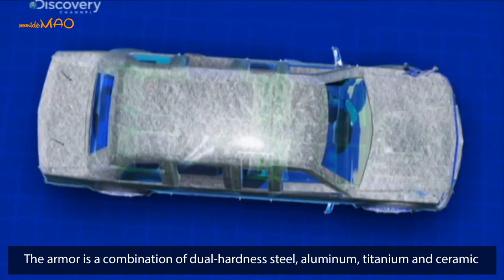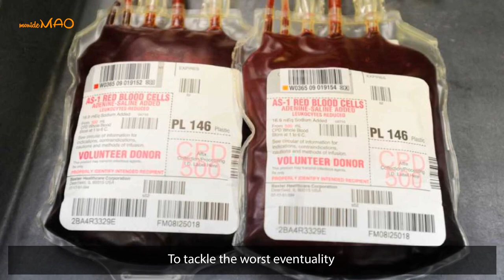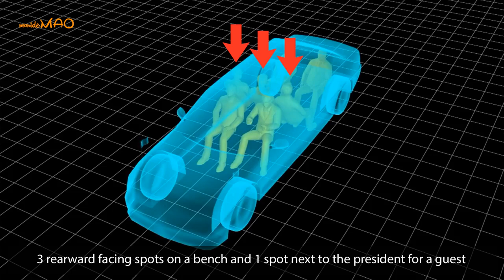The Beast Cost $1.5M | Secrets of the Luxury Armored President’s Limo | Sink Into Sea After Service?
For world leaders, the limousine is an important element in making a grand entrance. The vehicles are designed with special features to protect world leader’s personal safety. Queen Elizabeth II travels in her Bentleys while the Emperor of Japan prefers a Toyota Century. Chinese President Xi Jinping usually hits the parade route in a Hongqi L5. Russian President Vladimir Putin can often be seen climbing into an armored Aurus Senat limos. But there are few limousines more recognizable than that of the US president, and it's known simply as “The Beast”.

The Beast, is equipped with advanced communication equipment, protective armor and a series of special equipment. It operates out of the Secret Service's classified motor pool, but a few specifications and secrets have leaked out over the years. This is what we think you should know about Cadillac One or The Beast.